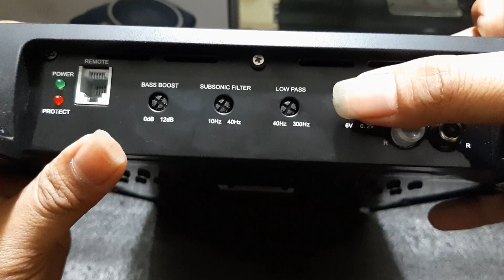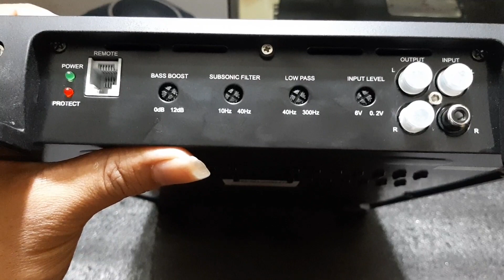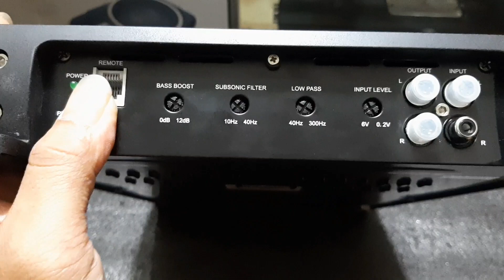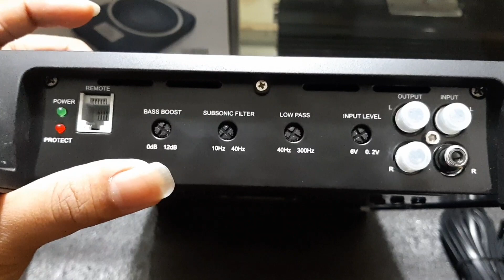cara setting power monoblok mobil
Assallamualaikum lur
dividio kali ini kita akan belajar bersama ,bagaimana cara menyeting atau tuning salah satu power monoblok.
seperti apa caranya ,okeee kita simak vidionya bersamaa.

dan tidak lupa kami ucapkan banyak terima kasih,karena sudah menonton vidio dari chanel IzamAudio tentang review dan pemasangan audio dan aksesoris lainya.
dan silahkan berkomentar seputaran AUDIO mobil dan aksesoris lainya,semoga vidio dari kami bisa berguna dan bermanfaat bagi kita semua,
untuk ajukan pertanyaan tentang audio dan tv mobil bisa langsung dibawah ini.
terima kasih.